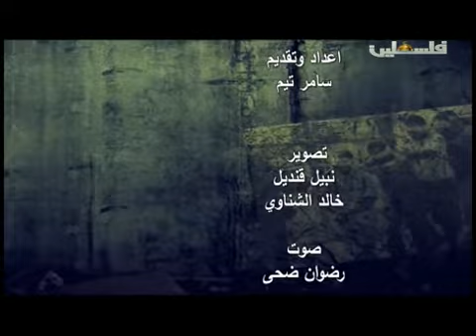عمالقة الصبر- اسرى المحكوميات العالية - جنين - 3.3.2016